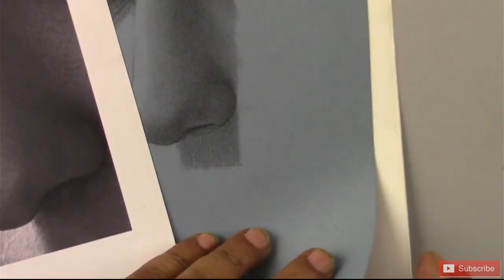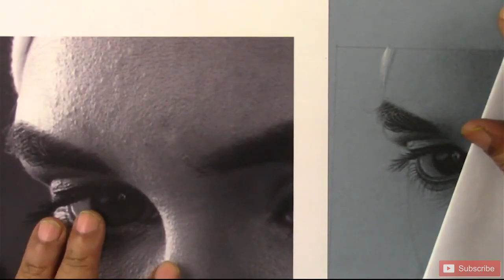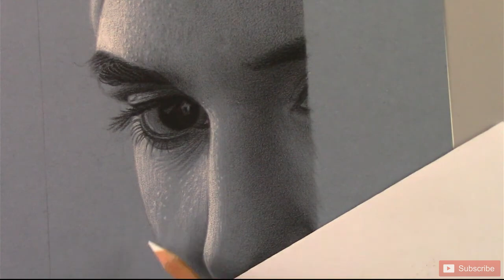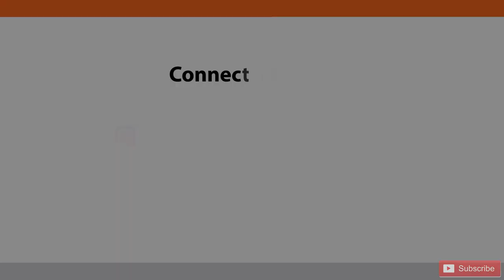How to Work With Pencil Portraits on Toned Paper | Pencil Art | Pencil Perceptions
This video is all about how to work with portraits on toned paper. Bringing realism to your artwork can be hard sometimes, but not with practice. In this Time Lapse Sketching video, you will see a sketch of a portrait.

So this time-lapse drawing video is all about how to work with portraits on toned paper in detail.
Keep Drawing, Keep Learning

To get better insights about drawing, here are some blogs:
7 Awesome Drawing Ideas to Draw when you are out of Topics

Come Visit Us at A-105, Gayatri Satsang, Thakur Village, Kandivali East, Mumbai 400101